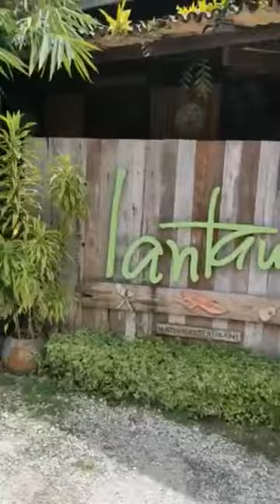SHA Class '75 at Lantaw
Lantaw Restaurant, Tagbilaran City